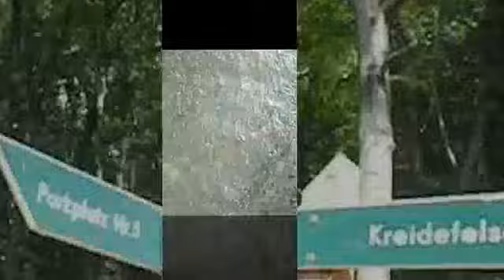Auf der Suche nach den Kreidefelsen